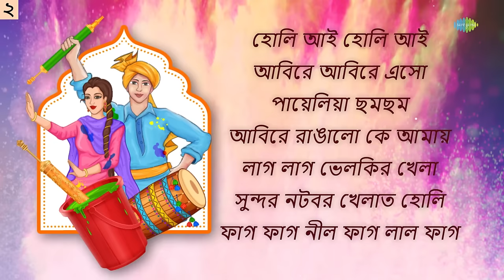Basanta Utsab Special | Top Songs On Holi | Asha Bhosle | R.D. Burman | Rabindranath Tagore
দোল উৎসবের মরসুমে গানে গানে উদযাপন করুন রঙিন এই উৎসব।

"Experience the festive spirit with our Holi Special Jukebox!
Let the colorful tunes brighten your celebration."

Timestamps:-
00:00 Introduction
00:06 Khelbo Holi Rang Debo Na
04:34 Mone Naa Rang Lagle
09:51 O Shyam Jakhan Takhan
13:15 Saat Suron Ki Bandh Payeliya
18:34 Basante Phool Ganthlo
20:51 Phagun Hawoay Hawoay
24:08 Ore Bhai Phagun Legeche
27:38 Aaj Holi Khelbo Shyam
30:43 Holi Aayi Holi Aayi
35:07 Abire Abire Eso
38:26 Payeliya Chhama Chham
41:29 Abire Rangalo Key Amay
44:44 Lag Lag Bhelkir Khela
47:49 Sundar Natabar Khelata Holi
51:23 Phag Phag Neel Phag Lal Phag

Credits:-

Song Name: Khelbo Holi Rang Debo Na
Album Name: Ekanta Apan
Artist: Asha Bhosle, Kavita Krishnamurthy
Music Director: R.D. Burman
Lyricist: Sapan Chakraborty

Song Name: Mone Naa Rang Lagle
Album Name: Bandi
Artist: Kishore Kumar, Asha Bhosle, Chorus
Music Director: Shyamal Mitra
Lyricist: Gauriprasanna Mazumder

Song Name: O Shyam Jakhan Takhan
Album Name: Basanta Bilap
Artist: Arati Mukherjee, Sujata Mukherjee
Music Director: Sudhin Dasgupta
Lyricist: Pulak Banerjee

Song Name: Saat Suron Ki Bandh Payeliya
Album Name: Dadar Kirti
Artist: Hemanta Mukherjee, Shakti Thakur
Music Director: Hemanta Mukherjee
Lyricist: Hridayesh Pande, Sharadindu Banerjee

Song Name: Basante Phool Ganthlo
Album Name: Songs of Rabindranath Arati Mukherjee
Artist: Arati Mukherjee
Music Director: Rabindranath Tagore
Lyricist: Rabindranath Tagore

Song Name: Phagun Hawoay Hawoay
Album Name: Anandasandhya - Jayati Chakraborty
Artist: Jayati Chakraborty
Lyricist: Rabindranath Tagore

Song Name: Ore Bhai Phagun Legeche
Album Name: Chena Phagun
Artist: Swagatalakshmi Dasgupta
Lyricist: Rabindranath Tagore

Song Name: Aaj Holi Khelbo Shyam
Album Name: Manjari Opera
Artist: Sandhya Mukherjee
Lyricist: Traditional

Song Name: Holi Aayi Holi Aayi
Album Name: Rajdanda
Artist: Swapna Mukherjee, Suresh Wadkar
Music Director: Ranit Banerjee
Lyricist: Ranit Banerjee

Song Name: Abire Abire Eso
Album Name: Bhagya Chakra
Artist: Hemanta Mukherjee, Arati Mukherjee
Music Director: Satinath Mukherjee
Lyricist: Shyamlal Gupta

Song Name: Payeliya Chhama Chham
Album Name: Bengali Modern Songs - Vani Jairam
Artist: Vani Jairam
Music Director: Y.S. Moolky
Lyricist: Pulak Banerjee

Song Name: Abire Rangalo Key Amay
Album Name: Mukhujee Paribar
Artist: Pratima Banerjee, Nirmala Mishra
Music Director: Manabendra Mukherjee
Lyricist: Shyamlal Gupta

Song Name: Lag Lag Bhelkir Khela
Album Name: Gali Thekey Rajpath
Artist: Manna Dey
Lyricist: Sudhin Dasgupta

Song Name: Sundar Natabar Khelata Holi
Album Name: Maa O Meye
Artist: Shyamal Mitra, Manabendra Mukherjee
Music Director: Sushil Banerjee
Lyricist: Pronab Roy

Song Name: Phag Phag Neel Phag Lal Phag
Album Name: Maatir Putul
Artist: Manna Dey, Others
Music Director: Anal Chatterjee
Lyricist: Anal Chatterjee